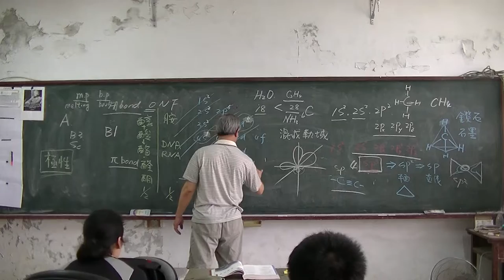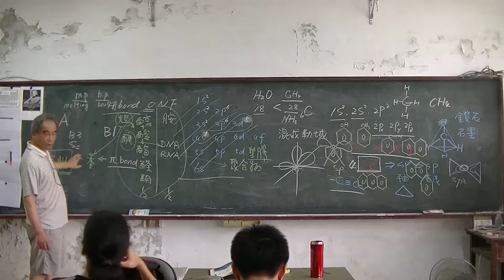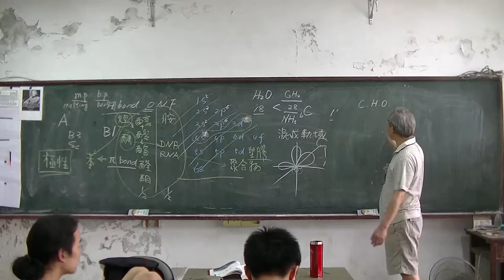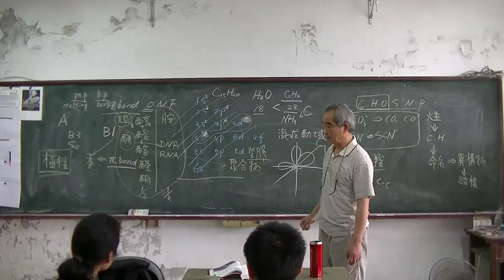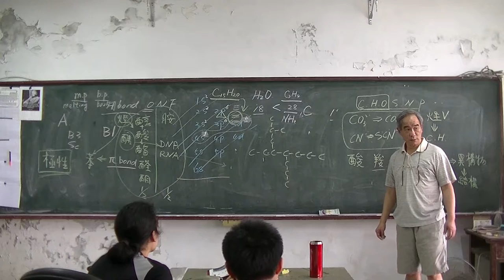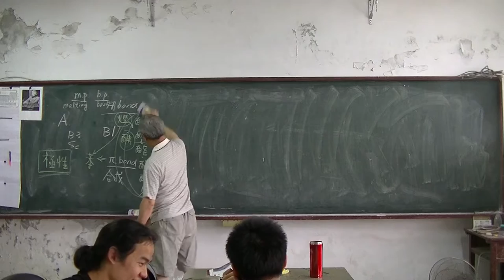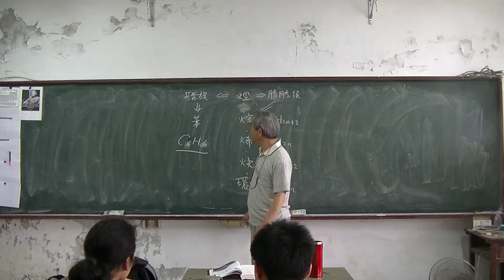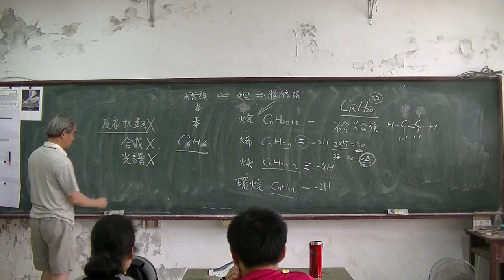高中化學 有機化學 20160408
張大成20160408在清水小校授課